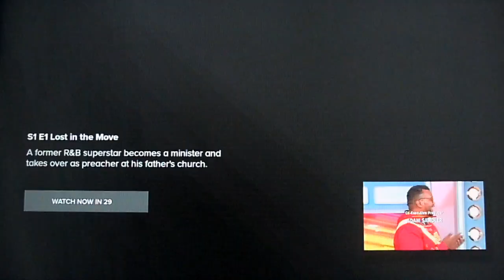The Price is Right - Showcase Results - 9/17/2021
Showcase Results of the price is right